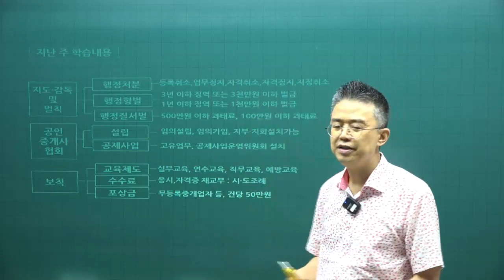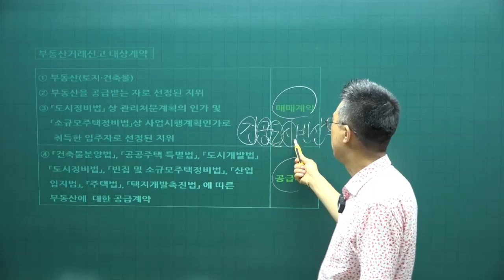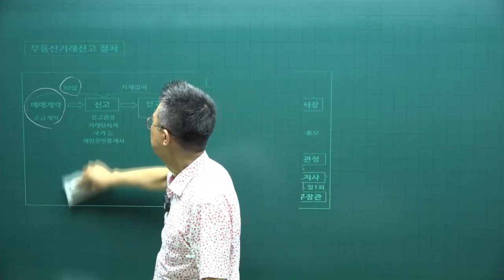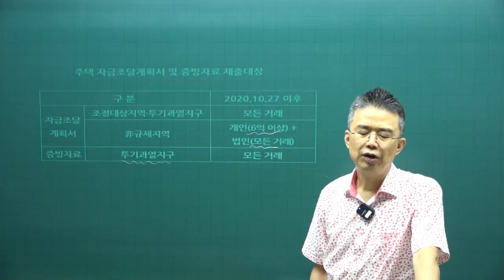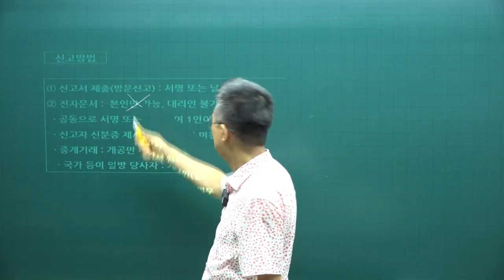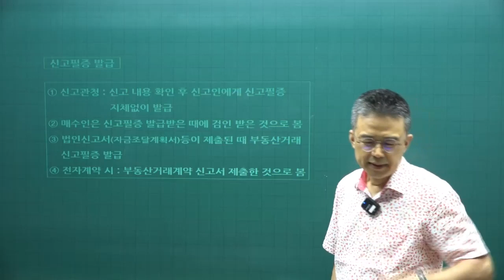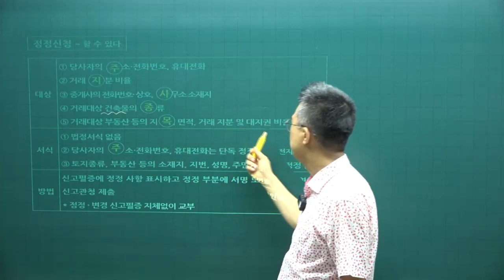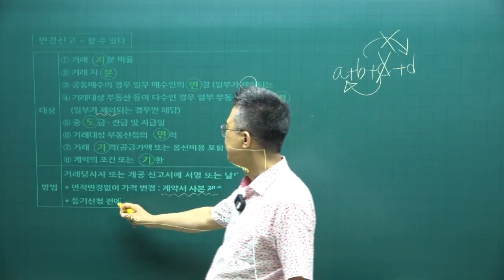[공전무 - 공인중개사 무료인강] 2023년 공인중개사 시험과목 공인중개사법령 및 실무 박용덕 교수 공인중개사 핵심이론 13강